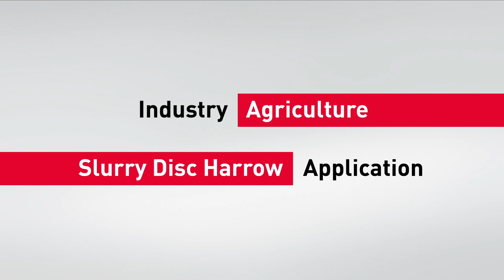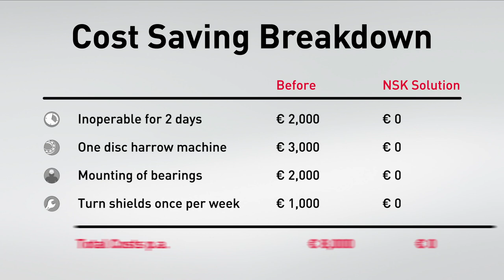Slurry Disc Harrow - Agriculture - NSK - AIP - Success Story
Disc Harrow failure reduction - A contractor who is working with slurry injectors including disc harrows had huge problems with failed Agri Hubs during or after the season. The bearings failed because of contamination during use or seizure after periods of standing unused. This meant that after every season all bearings had to be replaced for the whole machine. A costly and time consuming exercise. In addition, regular maintenance was required during heavy usage period in the season. NSK was consulted to solve this problem and were able to offer its maintenance free Agri Hub solution which gives extended lifetime due to its heavy duty sealing and lifetime greasing pack. The units were totally interchangeable with the current arrangement and had the added benefit of easy mounting due to its modular design.

About NSK Europe:
NSK products and solutions are everywhere where something is moving – even deployed under the hardest of conditions. Our high precision roller bearings and ball bearings are spinning away in wind turbines and machine tools, our linear systems are hard at work in production lines. As a worldwide strategic partner to the top automobile manufacturers and suppliers, NSK provides solutions that offer more performance while taking up less space. Intelligent steering systems, engine, wheel hub and transmission bearings – our OE car parts not only ensure more efficient use of fuel, but also increased safety for automobiles.